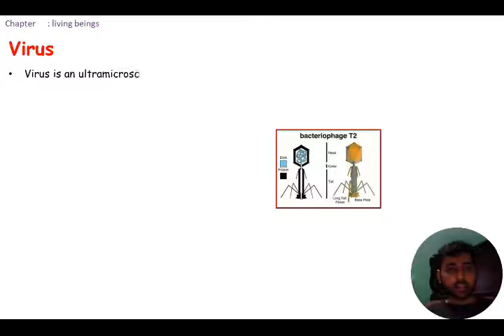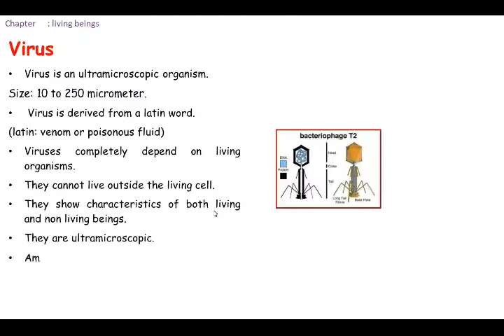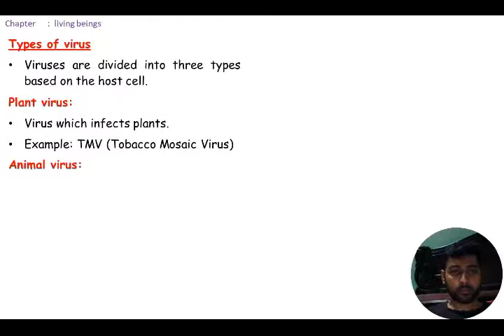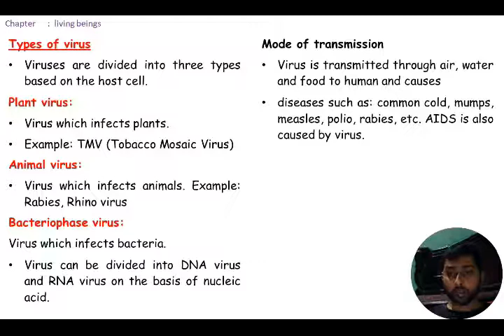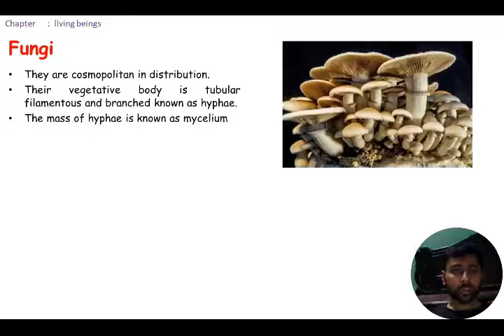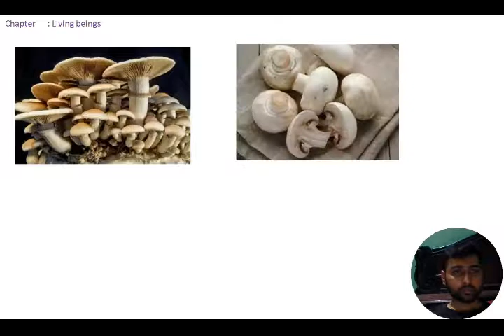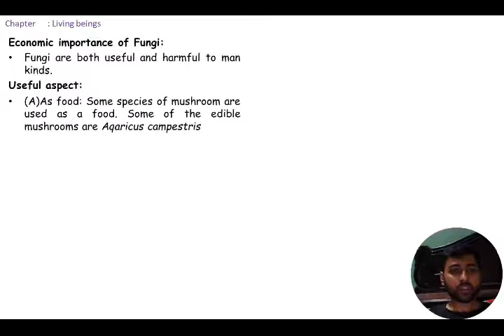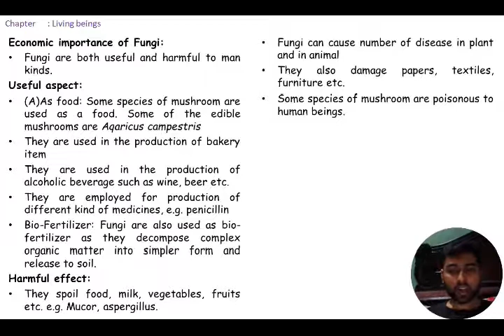8_living beings_part_3